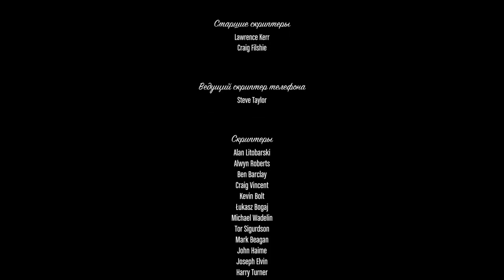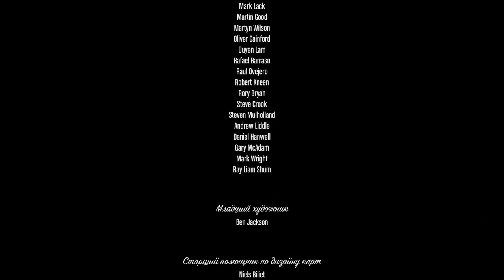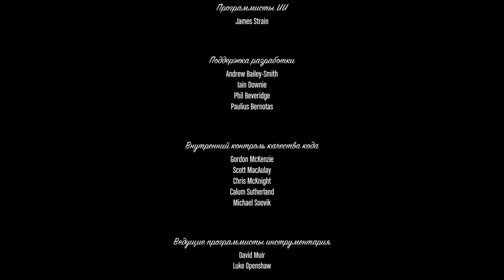HOW GRAND THEFT AUTO V SHOULD’VE ENDED